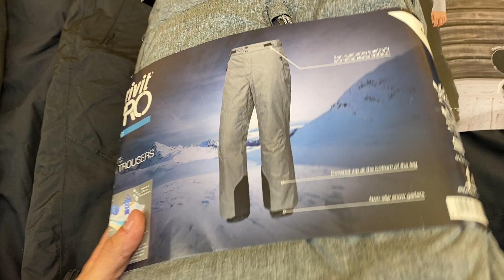Лот 409-035523, Штани лижні чоловічі , , Вага 5 кг ( 7 шт) Ціна 4 810 грн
.Штани лижні чоловічі Crivit
46 - 1 шт
48 - 1 шт
50 - 2 шт
52 - 1 шт
54 - 1 шт
56 - 1 шт